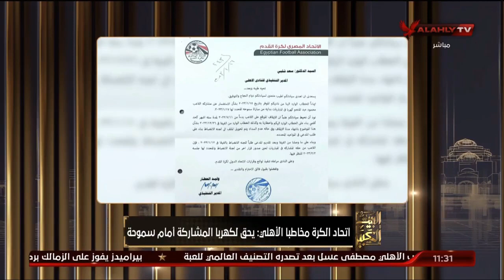الأهلي يطبق اللوائح والقوانين.. الشاطر: من حق كهربا المشاركة في المباريات القادمة بعد انتهاء ايقافه.